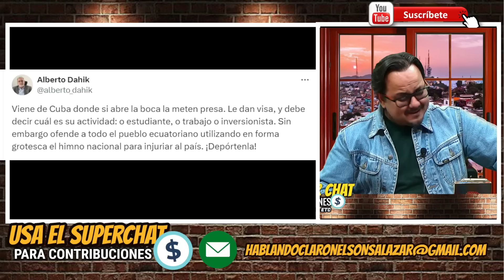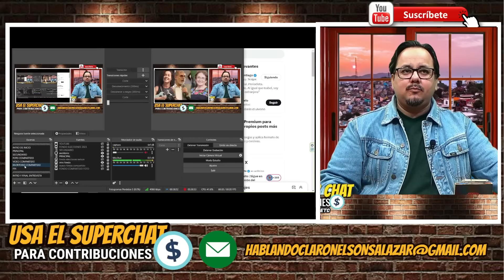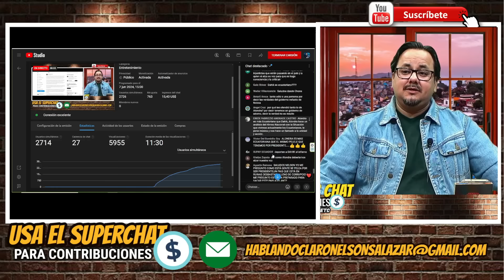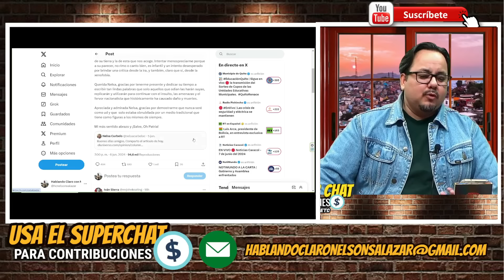Mira la Ira de Dahik contra Alondra